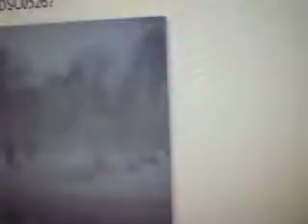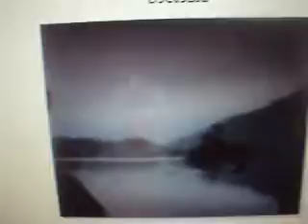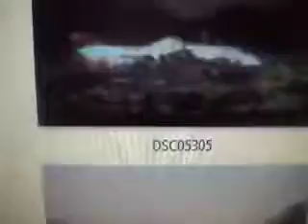MOV05421 (( Nice Photos ))